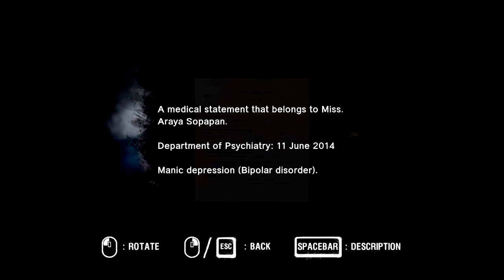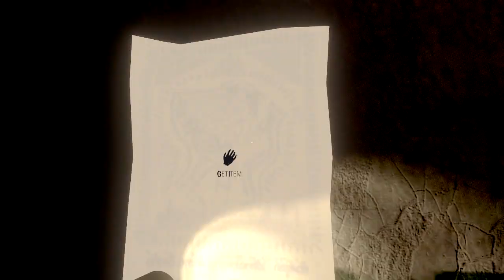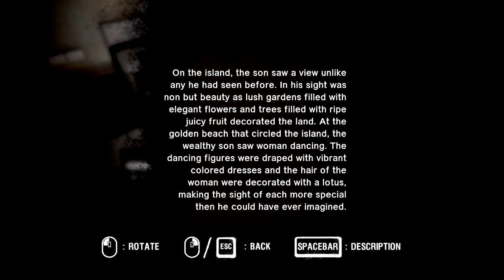Araya - A Journey in Suffering ( THAI HORROR ), Manly Let's Play Pt.3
Video contains Chapters 4 - 6 of Araya, Boon learns the meaning of suffering as the ghosts get unusually aggressive.

"Oppa Gang Sign Style."